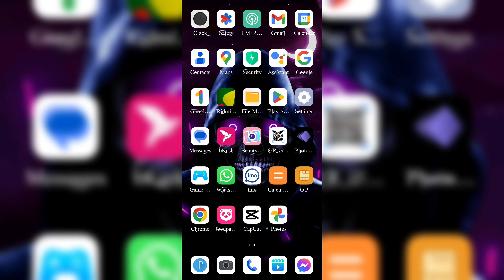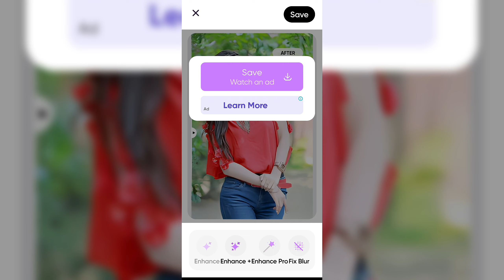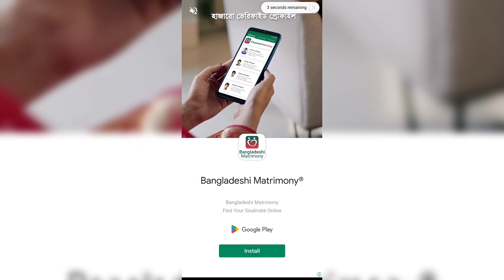ঝাপসা ছবিকে স্পষ্ট তৈরি করুন